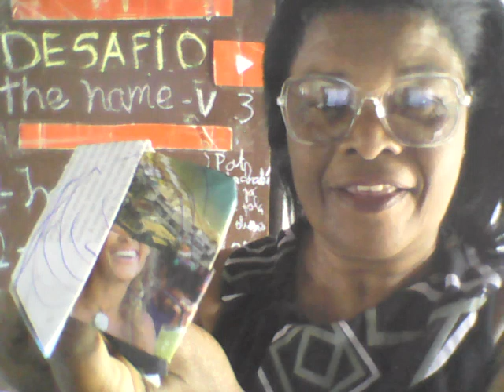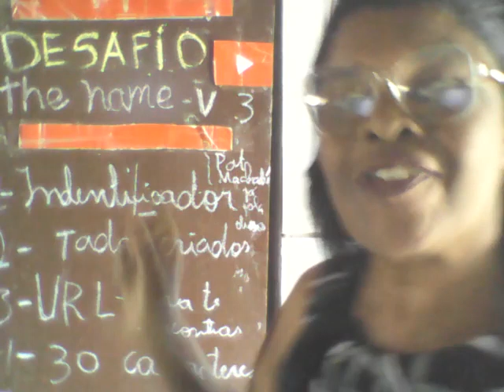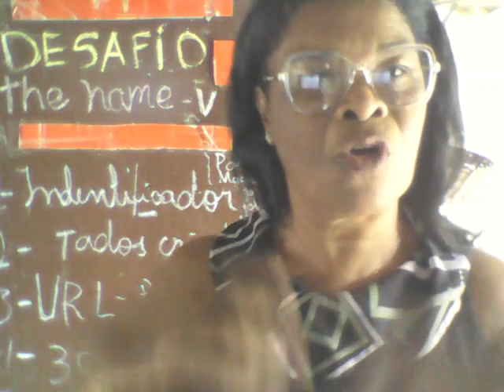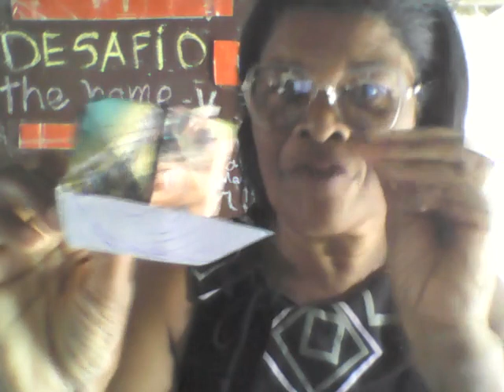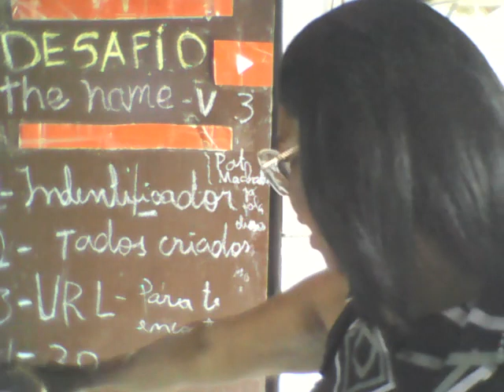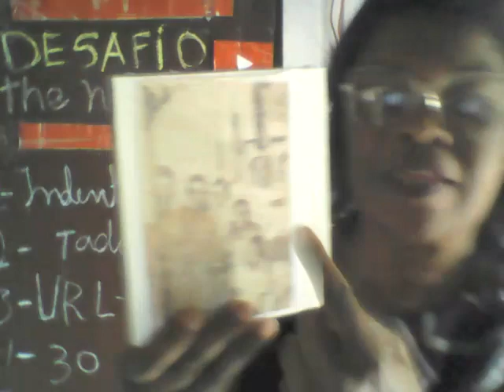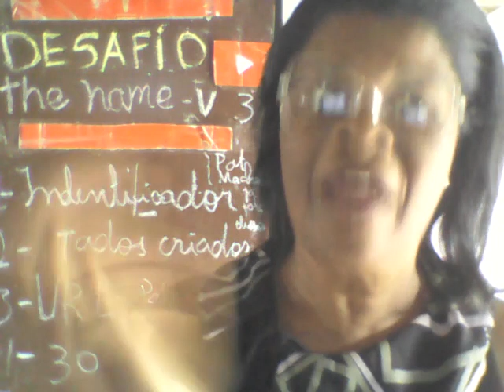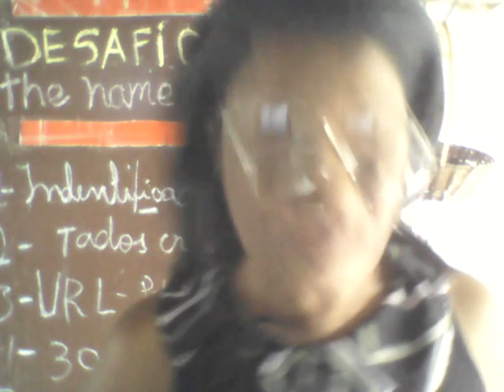V3 The AMEI DESAFIO INDENTIFICADOR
O Vídeo 3 vai te contar as novidades que o YOUTUBE está trazendo para nos ajudar.
1-O identificador
2- O uso da @
3-A sua U R L
4- Com apenas 30 caracteres
5 -Sobre a segurança.
Eu fiquei muito entusiasmada depois de ver o vídeo  que contava as novas mudanças do YOUTUBE e como elas podem nos ajudar segundo as minhas últimas entregas, estranhas que acabei por fazer; fiquei muito animada e esperançosa em imaginar não tendo mais que brigar em meus vídeos e nem mostrar pessoas daquela forma e sim poder entender o que elas buscam e convidar para fazer uma participação em meus vídeos falando dos mesmos assuntos e levando ao nosso público mais harmonia e temas inteligentes que realmente faça a diferença que é o que estou imaginando que vai acontecer de agora por diante e que me 2023 sabendo quem está falando possamos  escolher com mais facilidade , ganhando tempo e poupando esforços em saber para quem vai o nosso conteúdo e com quem vamos interagir. Assim facilita até para a construção dos personagens e histórias em nossas nova novela, Sede de deus para saber mais se inscreve.